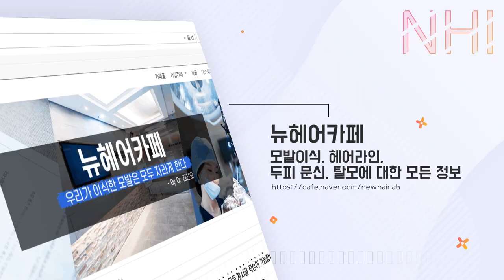웃음 가스 마취법? 직접 마셔봤습니다 - 뉴헤어 I [모발이식]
[모발이식]

수술 시 환자분들이 진정할 수 있도록 사용하는 웃음 가스!
기분이 술 먹은 것 처럼 UP된다는데...
직.접. 흡입해본 원장님의 반응은 어땠을까요😉